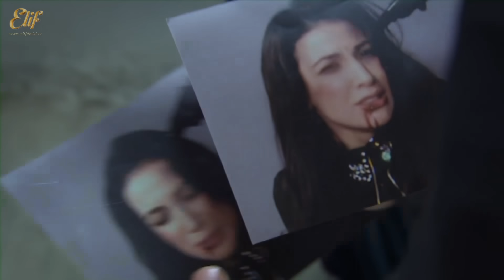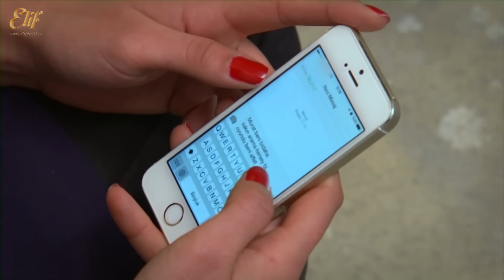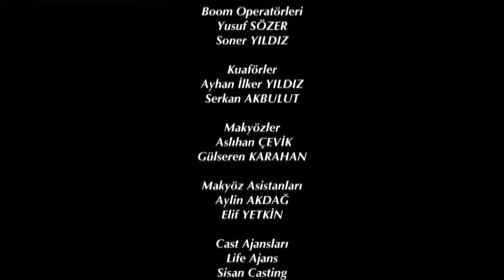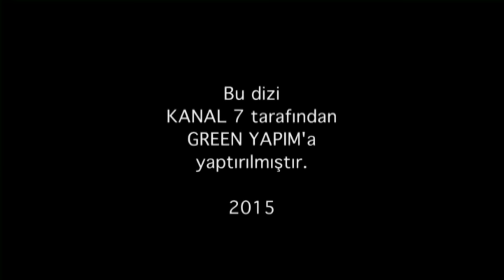Elif - 140. Bölüm (HD)